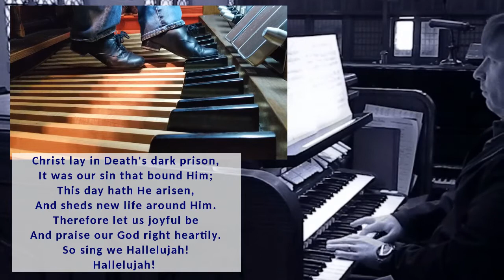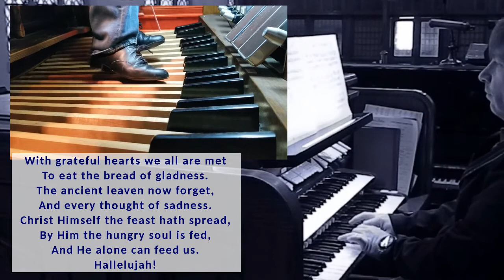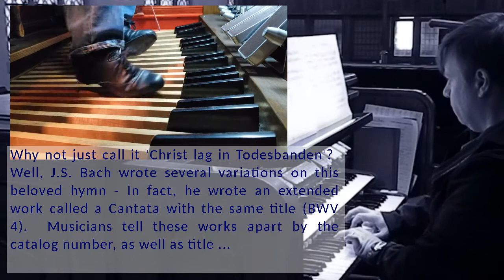Prelude: Christ lag in Todesbanden BWV 625 - J.S. Bach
This is Christ lag in Todesbanden (Christ lay in death's strong bonds) - BWV 625 by J.S. Bach.  This is a treatment of Martin Luther's Easter Chorale about the battle between life and death on Easter.  Played here by Zack von Menchhofen (cago), organist at St. John's Lutheran Church, Richlandtown, PA. This is the prelude for the sixth week of Covid-19 Virtual Services.